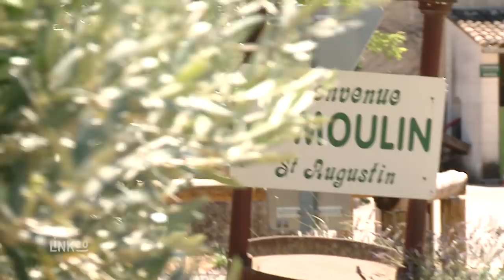LE MOULIN SAINT AUGUSTIN - Huile d'olive et spécialités provençales 84